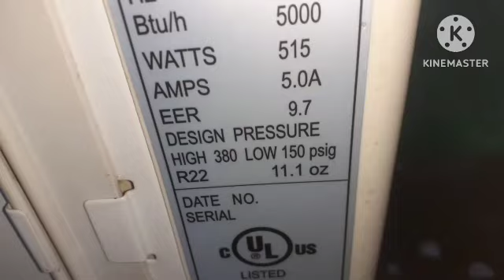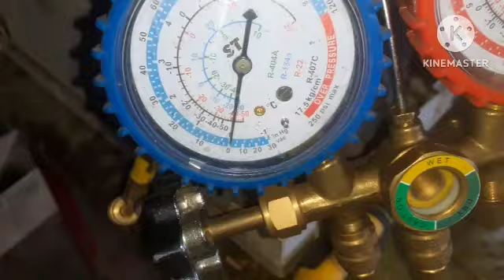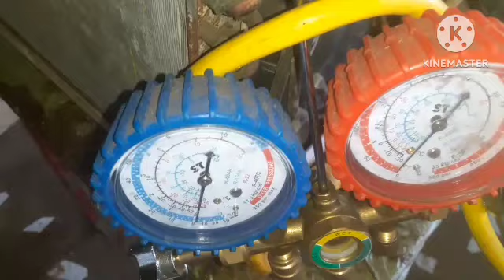Diagnostico de clima de ventana NO enfria.